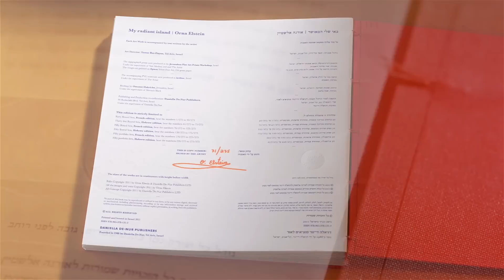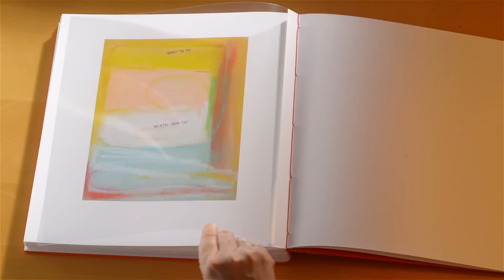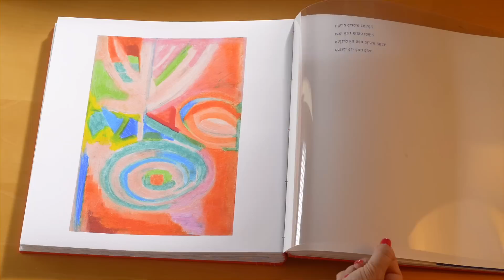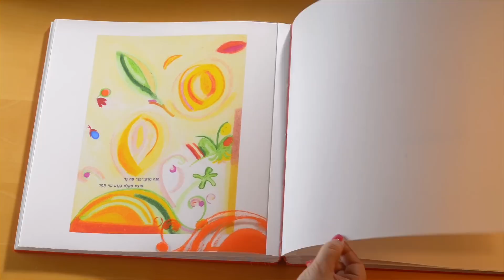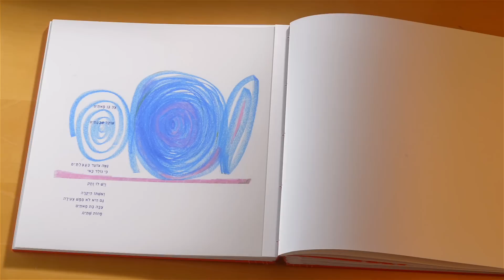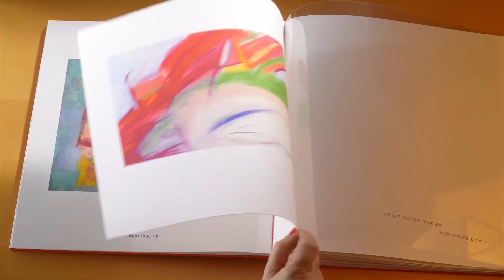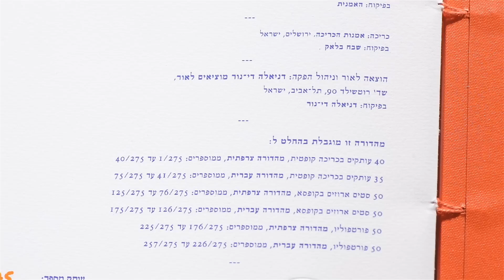אורנה אלשטיין - ספר אמן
בָּאִי שֶׁלִּי הַמְּאֻשָּׁר / אוֹרְנָה אלשטיין

בָּאִי שֶׁלִּי הַמְּאֻשָּׁר
הַכֹּל אֶפְשָׁר, נִפְלָא וְשָׁר.

לָאִי שֶׁלִּי קוֹרְאִים מָהֵא
כֵּן, כְּמוֹ שֶׁזֶּה נִשְׁמָע -- מָ הֵא
כָּךְ נָאֶה וְגַם יָאֶה.

מָהֵא נִמְצָא בָּאוֹקְיָנוֹס הַהוֹדִי.
בְּמַפַּת הָעוֹלָם רוֹאִים
שֶׁהוּא לְיַד קַו-הַמַּשְׁוֶה.

קַיִץ מָתוֹק הוּא הָעוֹנָה הָאַחַת וִיחִידָה
וּבַיָּם אֶפְשָׁר לִשְׂחוֹת כָּל הַשָּׁנָה.

שָׁם מִפְרָץ עִם חוֹלוֹת רַכִּים שֶׁל זָהָב
וּמִפְרָשׂ לְבַנְבַּן בַּמֶּרְחָק.
כָּל הַיּוֹם מֵבִיא הַיָּם אֶל הַחוֹף
מַתָּנוֹת -- קוֹנְכִיּוֹת, אַצּוֹת וּצְדָפוֹת.

דְּקָלִים פְּרוּסִים כִּמְנִיפָה
וַעֲצֵי אֱגוֹז קוֹקוֹס וּפַּפָּיָה
מְנַקְּדִים אֶת מַפַּת הָרָקִיעַ הַתָּכֹל
בְּעִגּוּלֵי פְּרִי כָּתֹם בָּהִיר.

בְּכָתֹם שֶׁל אֵשׁ
צוֹבְעוֹת אֶת הַדְּשָׁאִים
צִפּוֹרִים קְטַנּוֹת
שֶׁבָּאוֹת לִשְׁתּוֹת צוּף
מִגְּבִיעֵי פִּרְחֵי הִיבִּיסְקוּס אֲדֻמִּים.

בַּלֵּילוֹת הַדְּקָלִים נִמְתָּחִים
גָּבוֹהַּ גָּבוֹהַּ
לָגַעַת בַּכּוֹכָבִים.

וּבִבְרֵכוֹת הַמַּיִם
שָׁטִים
פִּרְחֵי הַנִּימְפאַה  וְהַלּוֹטוּס.

בָּאִי שֶׁלִּי מָהֵא
גְּדֵלִים הַצְּמָחִים מַהֵר
מַהֵר מְאֹד
כִּי הַרְבֵּה שָׁם רָטֹב
מִגֶּשֶׁם בְּרָכָה שֶׁיּוֹרֵד
וּמַשְׁקֶה בְּטִפּוֹת חֲמִימוֹת
כָּל עָלֶה טוֹב-טוֹב.

בַּגֶּשֶׁם אֶפְשָׁר לִקְטֹף עָלֶה גָּדוֹל
וְהוּא יִהְיֶה לְמִטְרִיָּה.

הִנֵּה סַרְטַן-כַּנָּר פֹּה גָּר
מוֹצֵא מִקְלָט בְּגֶזַע עֵץ תָּמָר
לְבַת-זוּגוֹ קוֹרֵא בְּרֹב חֵשֶׁק
כְּשֶׁרַגְלַיִם לוֹ מֵיתָרִים וְקֶשֶׁת.

בִּבְרֵכָה מוּצֶלֶת רְחוֹקָה
בְּלֹבֶן פִּרְחֵי לוֹטוּס
צְפַרְדֵּעַ יְרַקְרַקָּה
מִתְנַפַּחַת כָּל דַּקָּה.

צָב בֵּן מָאתַיִם
שׁוֹקֵל שִׁבְעָתַיִם
גֵּאֶה צוֹעֵד בַּעֲצַלְתַּיִם
כִּי נוֹלַד בָּאִי
וְיֵשׁ לוֹ וֶתֶק
וְאִשְׁתּוֹ הַיְּקָרָה
גַּם הִיא לֹא מַמָּשׁ צְעִירָה
צַבָּה בַּת מָאתַיִם
פָּחוֹת שְׁתַּיִם.

סַרְטְנֵי חוֹל שְׁקוּפִים
עִם הֲלִיכָה מְשֻׁנָּה
שֶׁל חַיָּלִים קְטַנִּים בְּבִגְדֵי הַסְוָאָה
שֶׁהִתְבַּלְבְּלוּ בַּכִּוּוּן --
- קָדִימָה וְהַצִּדָּה, קָדִימָה וְהַצִּדָּה,
חוֹפְרִים שׁוּחוֹת --
גֻּמּוֹת בַּחוֹל
וְנֶעֱלָמִים כְּהֶרֶף-עַיִן.

בָּאִי שֶׁלִּי הַמְּאֻשָּׁר
נְעָרִים מְדַבְּרִים בְּשָׂפָה מִתְנַגֶּנֶת

וְכָל נַעֲרָה גַּם בְּלֶכְתָּהּ הִיא כִּמְרַקֶּדֶת
בְּשִׂמְלָתָהּ רֶטֶט גַּלִּים וּבְרַק צֶדֶף.

בָּאִי שֶׁלִּי הַמְּאֻשָּׁר
יוֹשֵׁב לוֹ מְשׁוֹרֵר וְשָׁר:
אֲנִי לֹא מְפַחֵד מִדָּבָר,
אֲנִי לֹא מְקַוֶּה לְדָבָר,
אֲנִי חָפְשִׁי,
אֲנִי חָפְשִׁי וּמְאֻשָּׁר,
אֲנִי יוֹשֵׁב לִי וְשָׁר --
אֲנִי חָפְשִׁי,
אֲנִי חָפְשִׁי וּמְאֻשָּׁר

אֲנִי חָפְשִׁי,
אֲנִי חָפְשִׁי וּמְאֻשָּׁר...